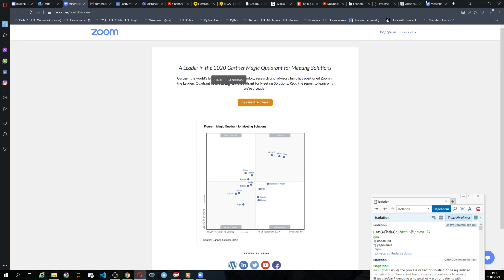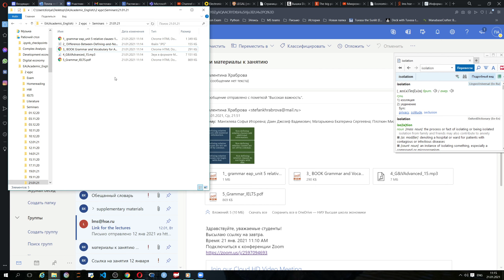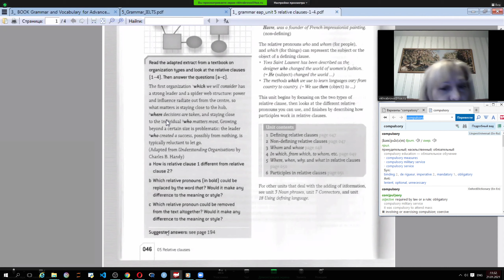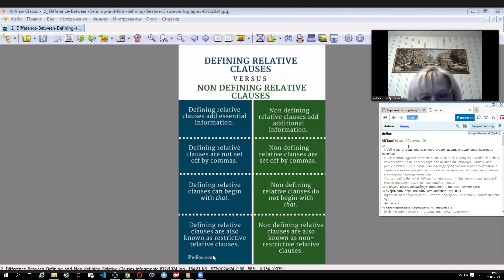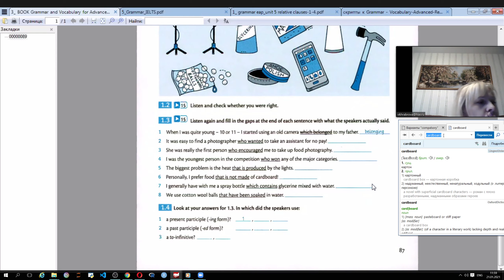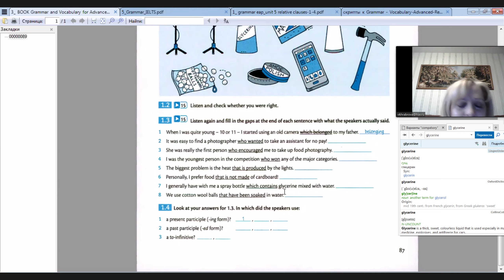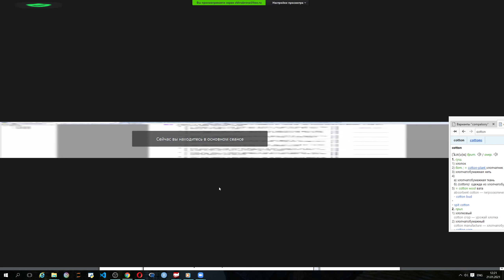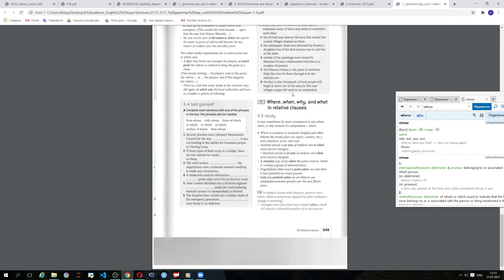Семинар Храбровой (21.01.21)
Theme- Defining and Non-defining clauses